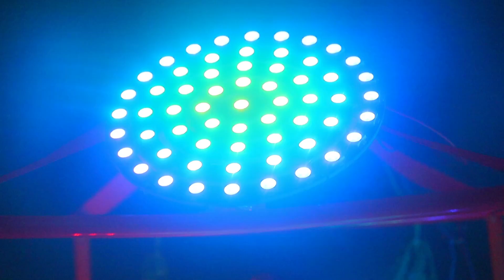How TO Make Ganpati DJ Light Truck Decoration | Mini Ganesh DJ Light Truck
This is a really awesome Home Made Project Must Watch !